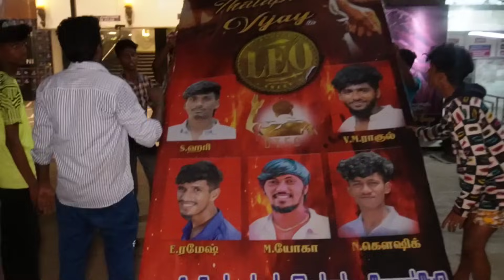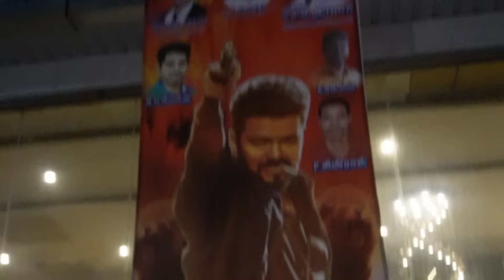🔴Leo FDFS show cancel public review😡| Vijay fans review | Leo movie update review | Leo celebration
Leo Movie Ticket booking public review | Vijay fans review | Leo Movie ticket booking review